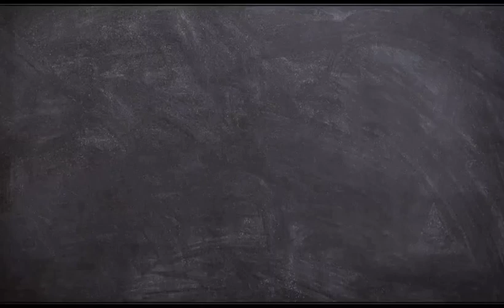Pre primary - Animals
Prepared By : Bhawna Malhotra, Sumitra Bajia, Rakhi Sharma Validated by: Rakhi Sharma